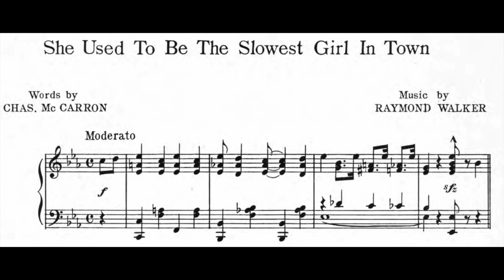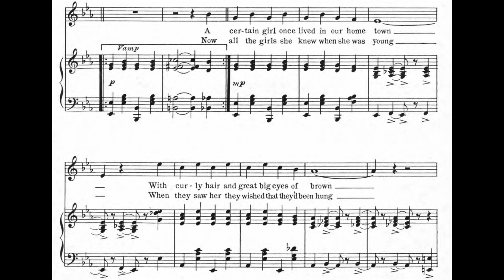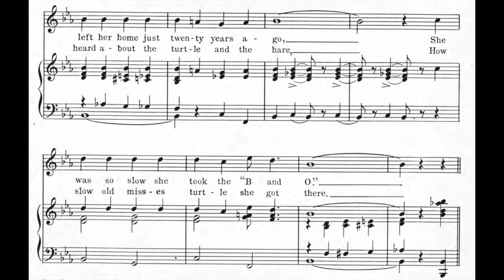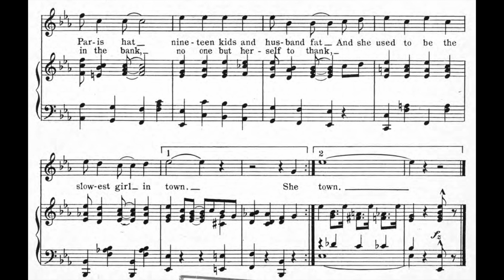She Used to Be the Slowest Girl in Town (1914)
Words by Chas. McCarron.

Lyrics

1. A certain girl once lived in our home town
With curly hair and great big eyes of brown
If she was dynamited, she'd never get excited
When the other girls would start to clown
She'd frown
She left her home just twenty years ago
She was so slow she took the "B and O"

Chorus
She used to be the slowest girl in town
Never hurried
Always took the longest way around
Never worried
Never know to have a beau
Folks said she was too slow
Oh, Oh, Oh, Oh, they didn't know
She never had a single word to say
Very quiet
But she came back home the other day
Caused a riot
With a Paris gown and Paris hat
Nineteen kids and husband fat
And she used to be the slowest girl in town

2. Now all the girls she knew when she was young
When they saw her they wished that they'd been hung
Those girls who were so sporty
Are now old maids at forty
To the old hometown too long they clung
Got stung
You've heard about the turtle and the hare
How slow old misses turtle she got there

Chorus
Never hurried
Never worried
Very quiet
Caused a riot
With a million dollars in the bank
No one but herself to thank